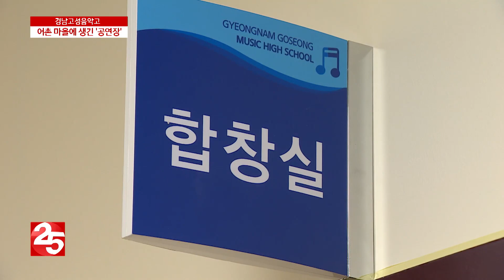어촌 마을에 '공연장'…경남 고성 음악고 다목적홀 개관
작은 어촌 마을에 학생과 지역민 모두가 즐길 수 있는 공연장이 생겼습니다. 음악고등학교 학생들의 연습 공간도 마련됐습니다.